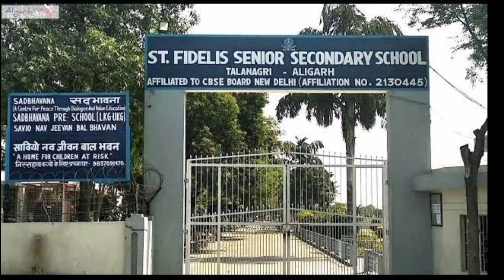जानिए कौन है ये वाइरल कपल janiye kon hai ye viral couple sachet aur parampara ki lifestory sachet ..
Iss vedio me ham is viral couple sachet aur parampara ki lifestory aur life journey ke bare me jannege sath hi ham iss vedio ke through iss couple ke life ke sare raj janenge jo aap janna chahte ho sachet and parampara tondon ki love story ke bare me bhi janenge... Aur sath me hi hm inke life struggle ke bare me bhi janenge..